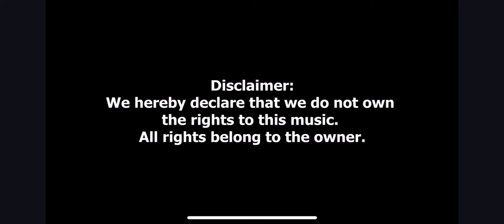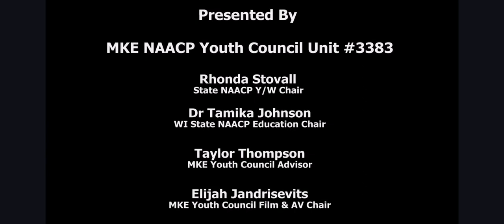NAACP Milwaukee Youth Council Encouraging Message to Vote.